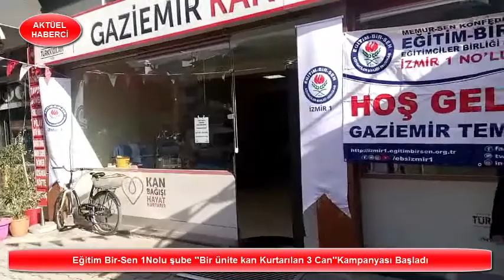Eğitim Bir-Sen ''Bağışlanan Her Kan Kurtarılan 3 Can’